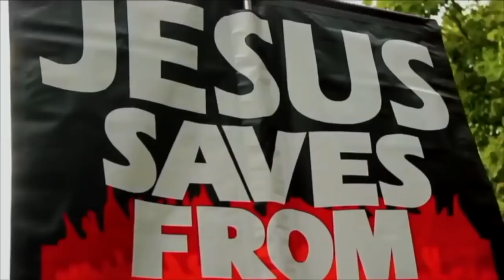Where’s your evidence? ~ Adeep vs Muslim | Speakers Corner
Adeep  argues that the evidence for the Historical Jesus should come from an unbiased sources ~ the Nature of God in The Quran vs The Bible

Shot & Edited: Soco Films
Post: Soco Studio
UK